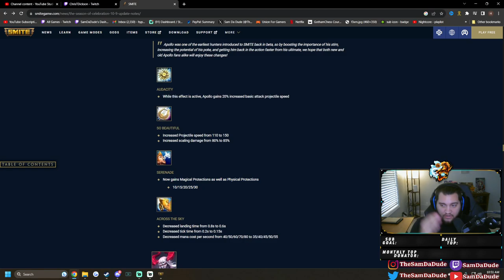APOLLO'S HUGE BUFF MAKES HIM META AGAIN!